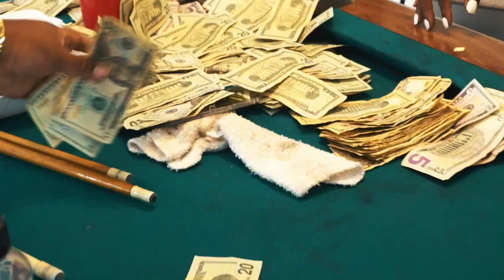ZG Ammo - Turnt Up (Official Music Video)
Dir. Jack Diamond
Shot + Edit: Dezframes